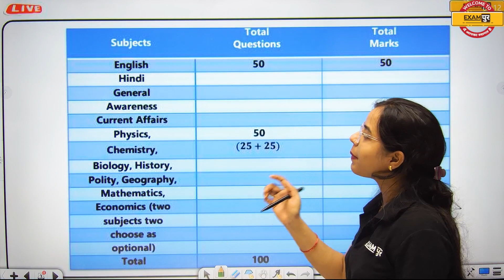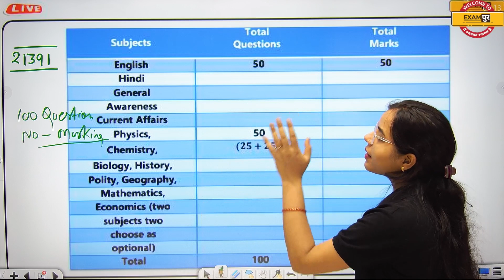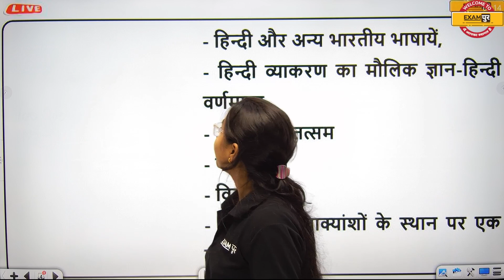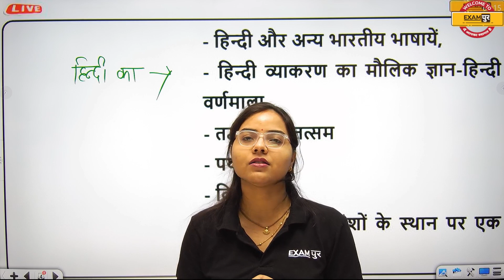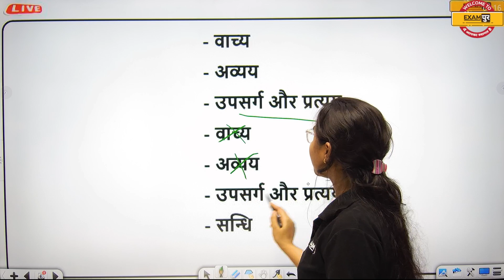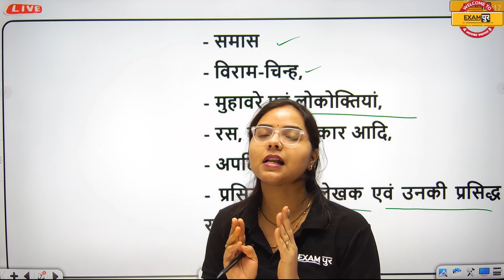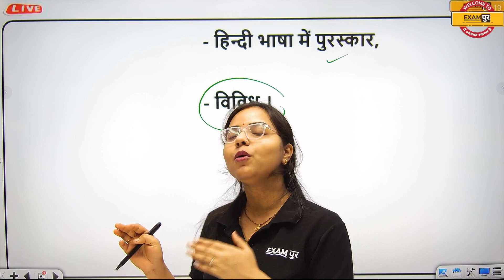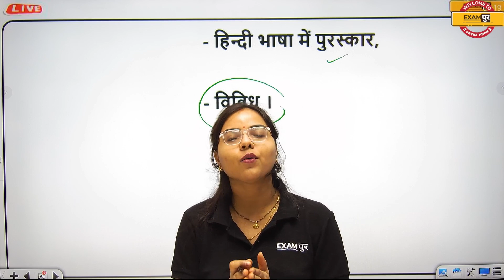BIHAR POLICE 2023 || HINDI SYLLABUS || HINDI CLASSES || BY KALPANA MA'AM